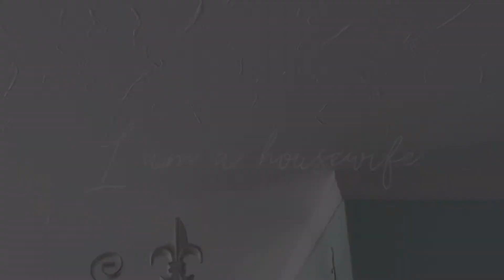【ハロウィンレシピ】簡単かぼちゃのパウンドケーキの作り方（HMで作るバター不使用）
今年のハロウィンスイーツはこれで決まり！
週に一度は作りたいかなというほど簡単なパンプキンパウンドケーキ。

材料がお家にあるもので作れちゃうので
買いに行く必要は特にないと思います。

おばあちゃんからも子どもたちからももちろん夫からも好評でしたので
誰に作ってもいいスイーツ。

甘さはすごい甘いわけでもなく
甘くないわけでもなくちょうどいいと言われましたが
元のかぼちゃの甘みによっても変わるかもしれません。

トッピングしているかぼちゃはかぼちゃの種だと色味もいい感じかもしれません
カップケーキ型にしれもいいかも♪

味は少し落ちるかもしれませんが
冷凍かぼちゃだと切る手間が省けるのでもうちょっと簡単かな。

ハロウィンの持ち寄りホームパーティーとかしたいなぁ。
そしたら私はこれを作ります。

シリコン型（ダイソー）

〒150-0002
I am a housewife 宛

\\SNS//
☑TikTokはフォロワーさんが29000人を超えました～パチパチ。

7年専業主婦をやっていてやっとたどり着いた掃除方法や

過去のVlog
▷▶アラサー主婦の寝坊した日のベッドメイキングと模様替え[韓国インテリアIKEAニトリ]

▷▶夏片付けと秋支度/秋の韓国インテリア/ボンボンキャンドル/ハロウィン飾り

▷▶【主婦歴7年】9月のお気に入り/象印STAN炊飯器/雑誌付録/お掃除アイテム/コーヒー

▷▶【GRWM】アラサー主婦vlogスキンケア/秋コーデ/メイク/コスメ/ウェーブヘア

▷▶【風呂掃除】頑固な壁と浴槽の水垢取り落とし方/鏡のウロコ取りで新品同様に

【かぼちゃムースの作り方】あさイチで話題のゼラチンを使ったプロのレシピ【ハロウィンにもおすすめ！】—How to make Pumpkin Moose